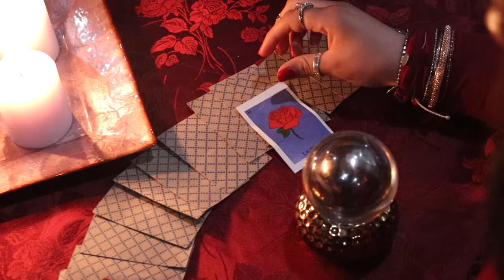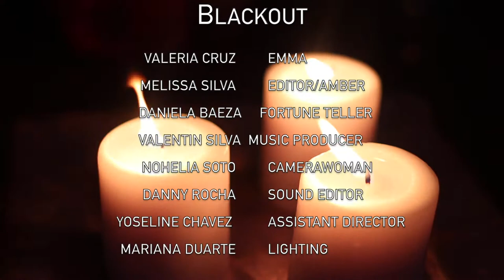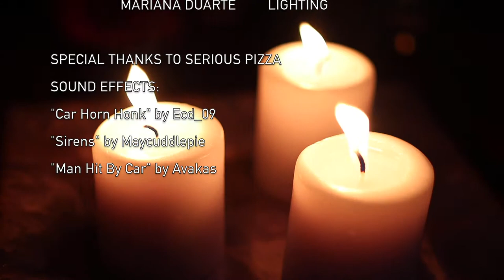BLACKOUT - Uplift Williams Preparatory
Will a simple warning end in a catastrophe?